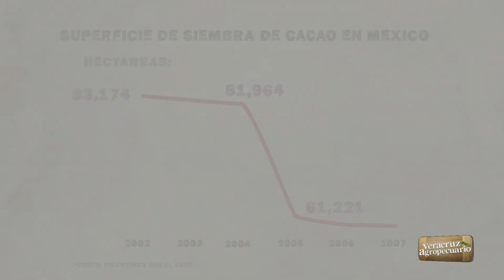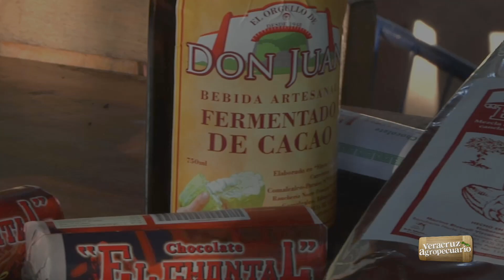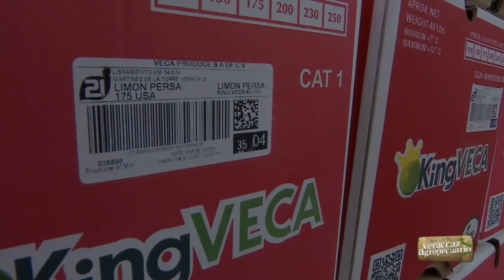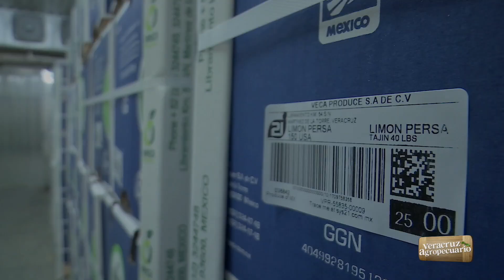Veracruz Agropecuario - Reportajes 20